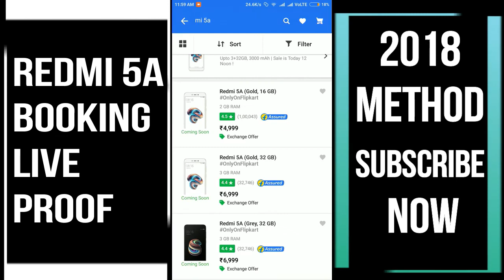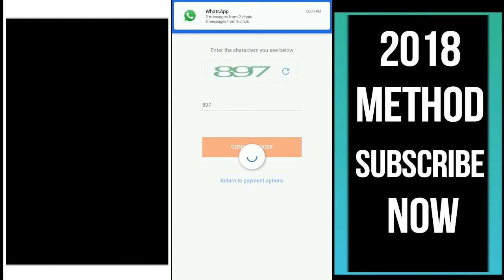How to Buy Redmi 5A | Live Proof Redmi 5A| 2018 Redmi 5A Booking Trick | Redmi Booking Flipkart